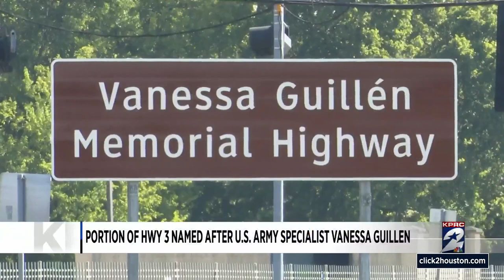Portion of HWY 3 named after U.S. Army Specialist Vanessa Guillen